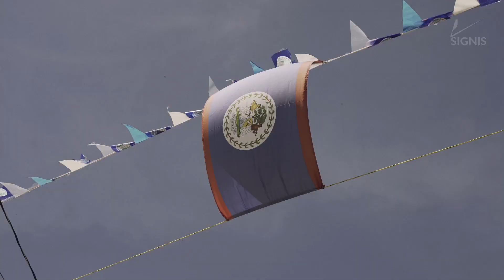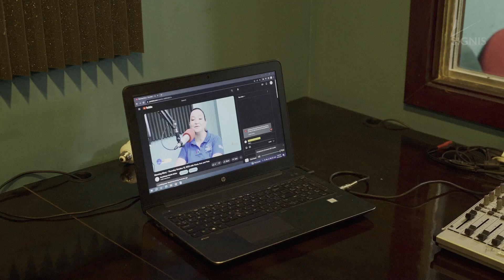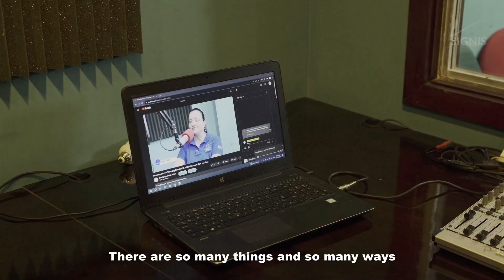The Bridge | The Belize City & Belmopan Communication Center | Episode 4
Inspiring Hope: a SIGNIS project to empower new voices

A campaign sponsored by SIGNIS with support from the Catholic Communication Campaign aims to share stories of hope that inspire and generate social transformation from new communication resources—a journey through Burundi, Liberia, Belize, Mexico, and Tanzania.

This is the last episode of the 4-chapter Belize series where we'll take you on a journey to discover the Belize City & Belmopan Communication Center.

Follow SIGNIS on:
X @signis